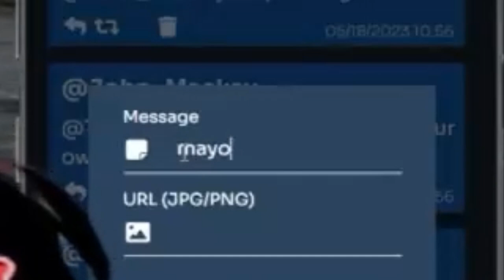Illegal Street Car Racing with Deputy Mayor Kras!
I've still not got a job in GTA 5 RP and Lightning is still trying to make it as the city's only YouTuber. He ends up managing to convince the Deputy Mayer Ronny Kras to perform some illegal street racing  against a shady arms dealer.

We've got car chases, crashes, mafia bosses and guns. What more could you want?